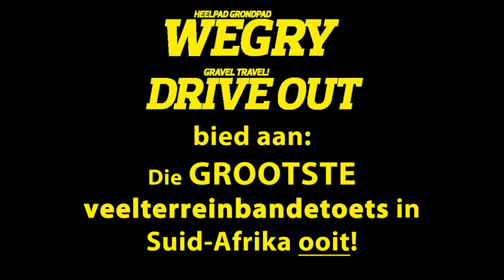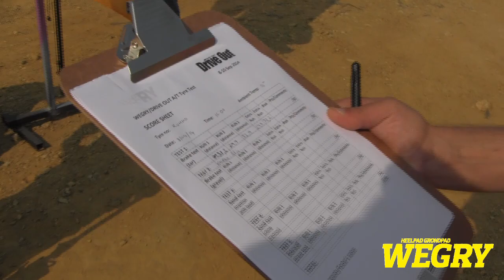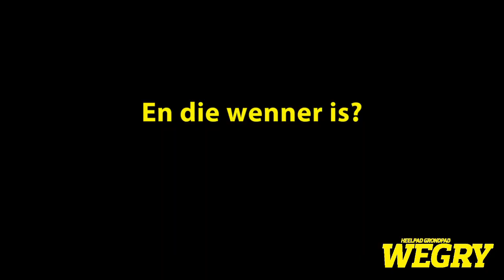WR#67 - Veelterrein-bandetoets - volledig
Wat is die beste veelterreinband? Om daardie vraag te beantwoord, het die WegRy-span 15 soorte veelterreinbande bymekaargemaak en die renjaer Giniel de Villiers gevra om die toetswerk te doen. Die uiteinde was die grootste toets van hierdie aard nóg in Suid-Afrika.